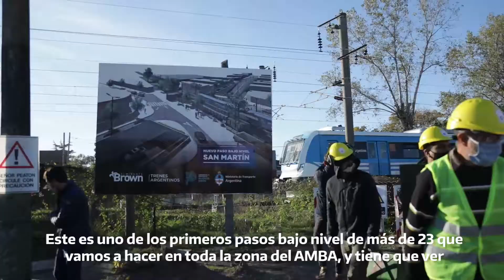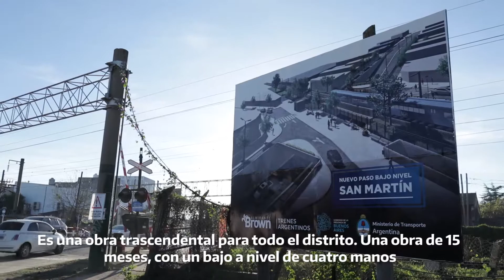El Ministro Guerrera en la obra del paso bajo nivel en Almirante Brown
Con el objetivo de seguir desarrollando el Plan de Modernización de Transporte en todo el país, el Ministro de Transporte de la Nación, Alexis Guerrera, junto al Intendente de Almirante Brown, Mariano Cascallares y el Presidente de Trenes Argentinos Operaciones y Trenes Argentinos Infraestructura, Martín Marinucci, recorrieron hoy la obra para la construcción de un paso bajo nivel en la calle San Martín de la ciudad de Adrogué, que se está llevando adelante con una inversión de más de 1.300 millones de pesos y que genera más de 300 nuevos puestos de trabajo.